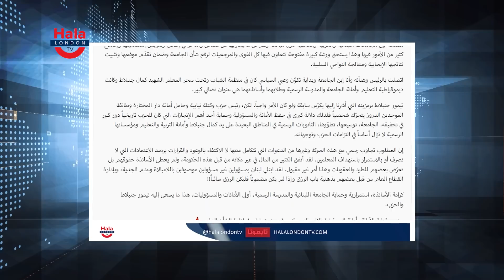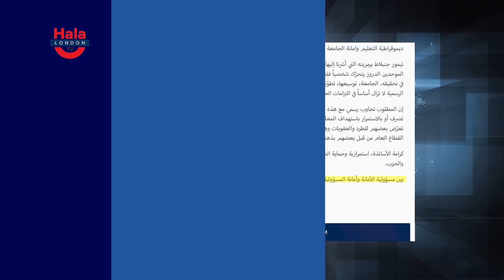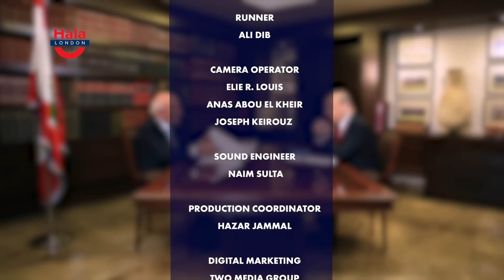الوزير السابق غازي العريضي : أنا ضد تدخل الفصائل الفلسطينية. هكذا أرى تيمور جنبلاط